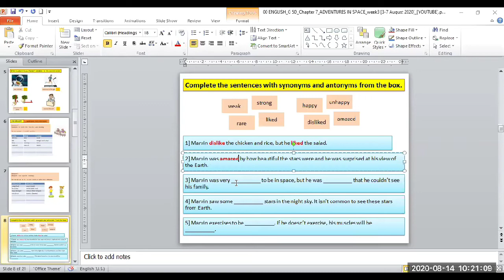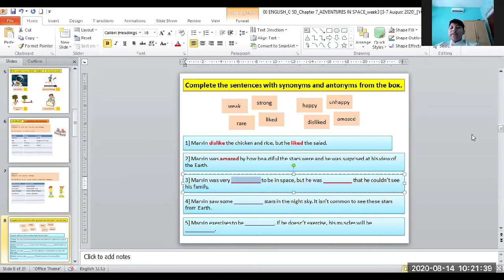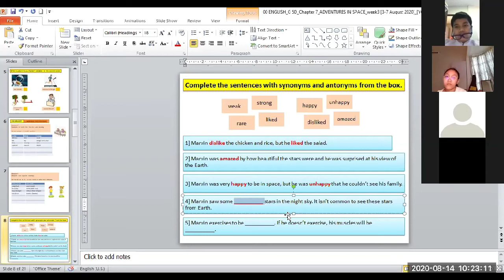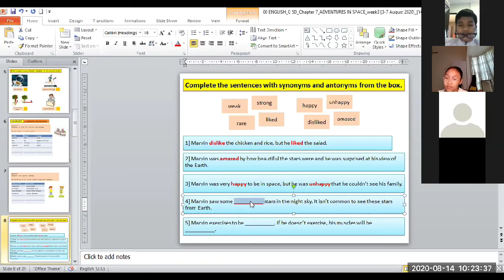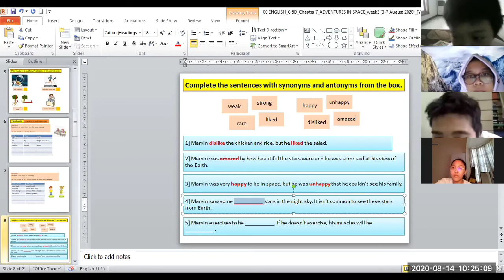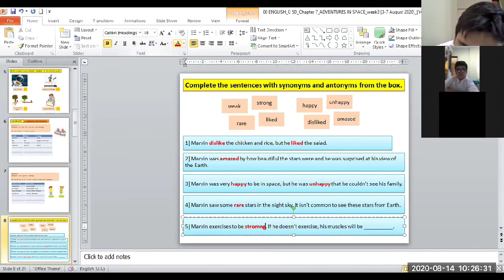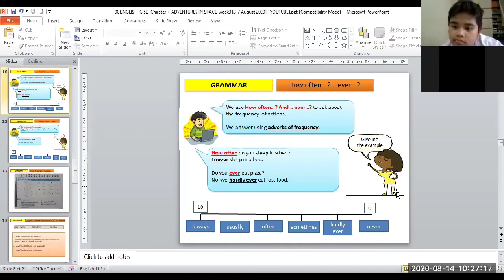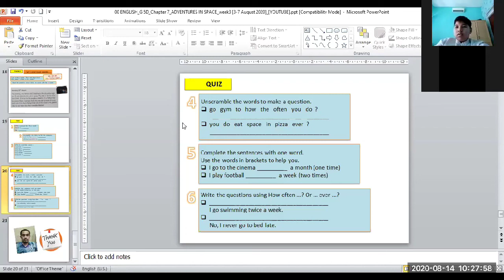G5_ESL_Chapter 2_Adventures in Space [Virtual Class_last session]